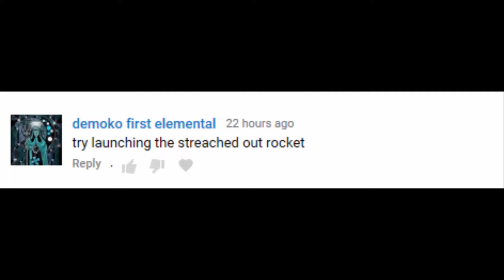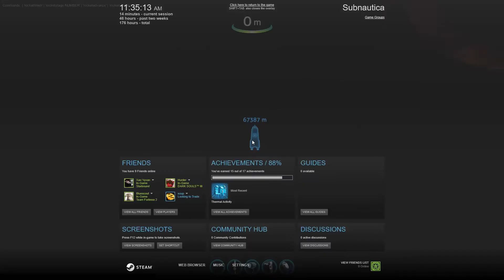Subnautica - Results of Stretched Rocket Launch[Modded]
This videos idea is by Demoko first elemental
Its here now These are the results of trying to launch the stretched rocket!
This mod is by BytewolfGaming